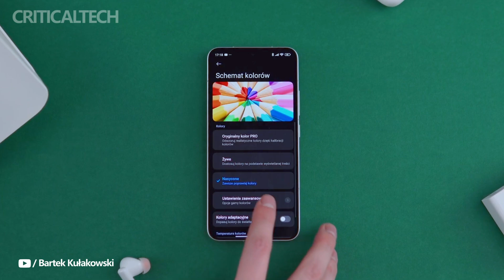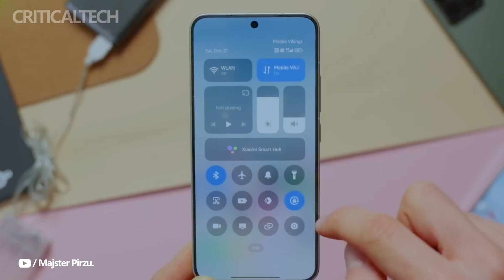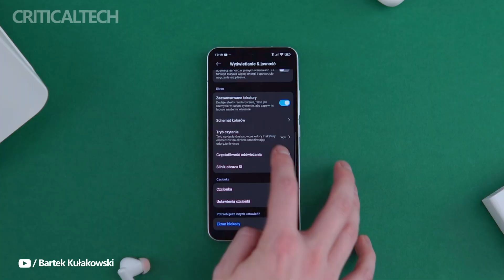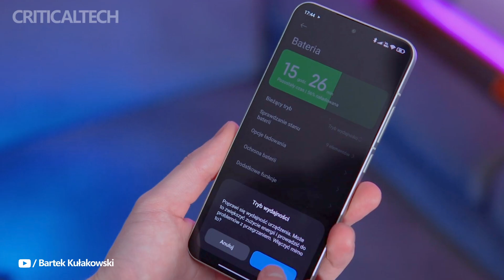Xiaomi 16 | The First 7,000mAh Flagship Phone?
Xiaomi’s 2025 flagship, the Xiaomi 16, could revolutionize smartphone battery life with a 7,000mAh silicon-carbon battery – nearly 30% larger than its predecessor. Early leaks hint at Snapdragon 8 Elite 2/Dimensity 9500 power and next-gen cooling, but will this endurance beast sacrifice sleek design?

We analyze rumors about its fast charging, thermal management, and camera upgrades to see if it can dethrone the Galaxy S25 Ultra. With 2-day battery life possible, is this the ultimate travel phone?

Would you trade slimness for a week-long charge?